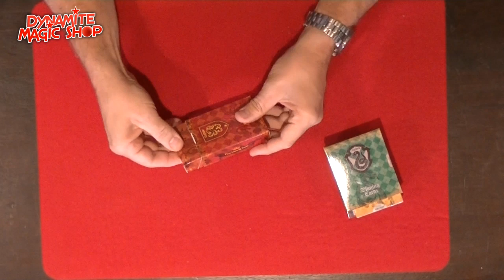Dynamite Magic Shop Product Update 118